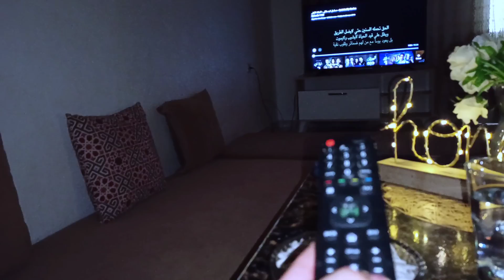أول روتين بعد العودة المدرسية مع أولادي و رد فعلهم أول نهار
pan crust best frozen pizza caulipower pizza freschetta pizza crabtree pizzeria giresis ledos near me totinos pizza totinos pizza rolls california pizza kitchen near me .
monday coffe iced coffe at starbucks iced coffe from starbucks iced coffe dunkin caramel iced coffe dunkin ice coffe coffe monster terra coffe dunkin iced coffe mud coffe .
trader joe's frozen pizza best frozen pizza 2020 best frozen pizza 2021 secret pizza cosmopolitan best frozen pizza skillet pizza mod pizza keto general assembly pizza gatha pizza  gagliano's pizz